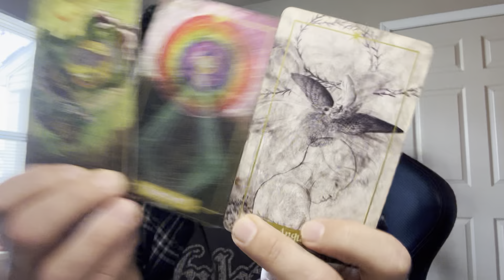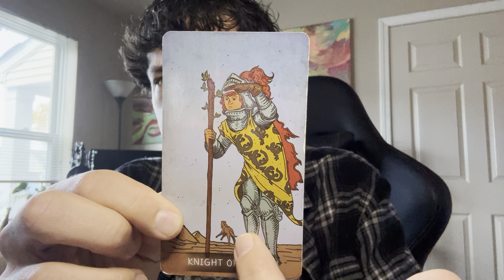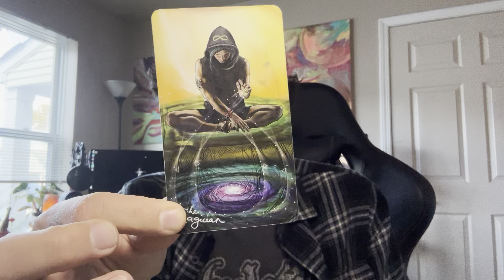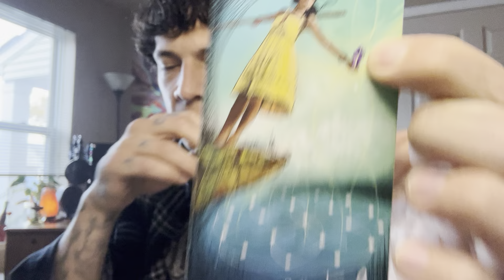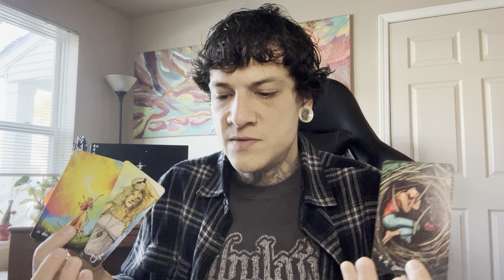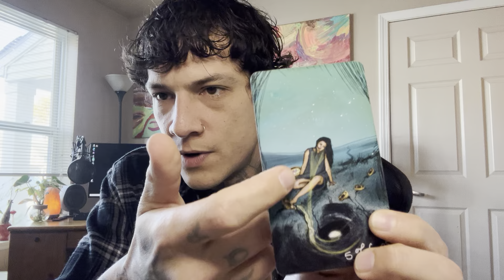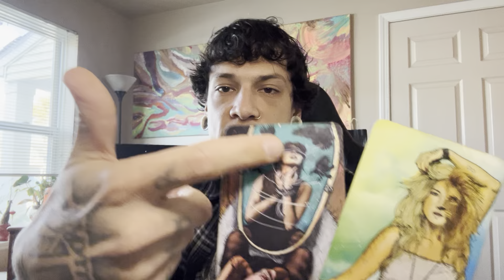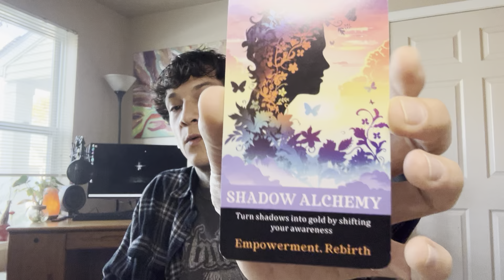Taurus ♉️ TAKING YOUR POWER BACK, YOUR PURPOSE IS BIGGER THAN YOUR PROBLEMS✨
Thanks for joining us Taurus 🐂
i appreciate you.. i honor you, I SEE YOU!👁️🙇🏻‍♂️🙏🏼🕊️✨

If you would like to support me / this work you can send donations to any of the links below,
Please know that all contributions are received with deep gratitude and appreciated from the bottom of my heart 🙇🏻‍♂️🙏🏼❤️‍🔥👇🏼👇🏼👇🏼